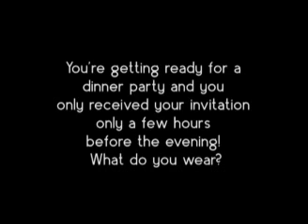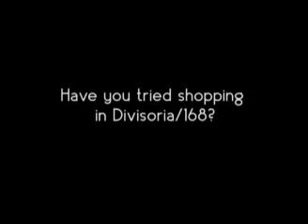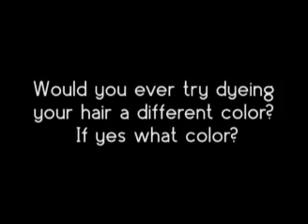Backstage Interview with Shaina Magdayao during her Charmee TV Commercial Shoot- Fashion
Shaina talks about Fashion